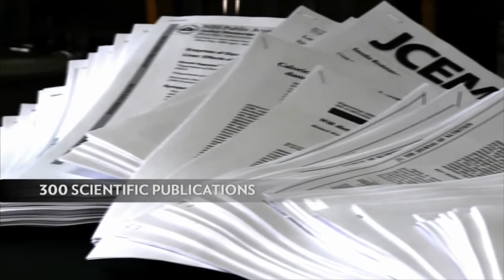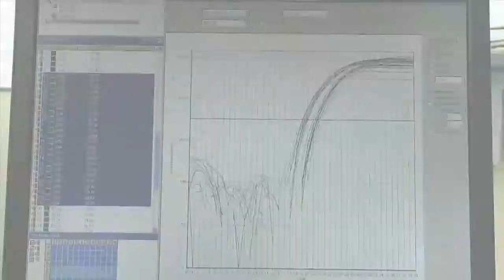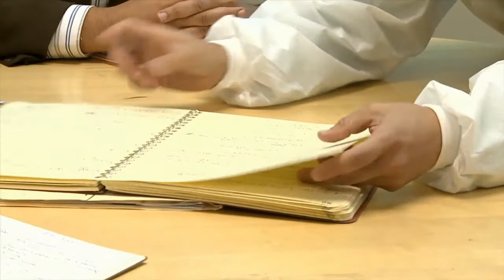LifeGen Partnership and Science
for more about LifeGen. To view our company's Scientific Advisory Board, for the science behind Vitality and for recent study presentations on Vitality